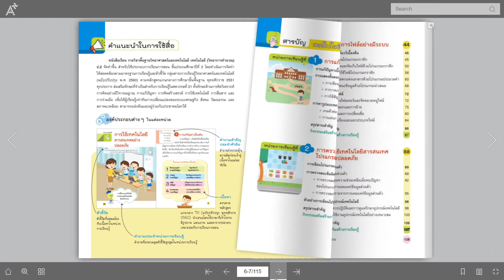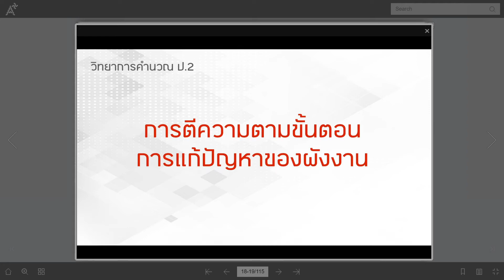E book วิทยาการคำณวน ป 2 หน้า 18-19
หมุดภาพการใช้สัญลักษณ์, หมุดวิดีโอการตีความตามขั้นตอน (20 วินาที), หมุดเสริมความรู้สถาณการณ์